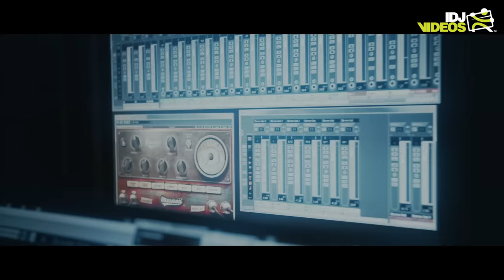DJ SHONE X FOX - RANE (OFFICIAL VIDEO)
©️ Label and copyright: IDJTunes™ / IDJDigital Limited

Executive producers: Nenad Jankucić Dj Shone & Branko Kljaić Fox

📽 Director of photography: Aleksandar Todoroski
📽 Editing & Post Production: Bogdan Cvejić
📽 Styling: Dijana Malnar

🎶 Tekst: Branko Kljaić Fox
🎶 Arangament: Nenad Jankucić Dj Shone i Bojan Ranđelov
🎶 Mix & master: Dragan Ponjević Ponk
🎶 Vocal recording: Goran Radinović
🎶 Song & sound design: Nenad Jankucić Dj Shone

Participants in the video: Vaso Bakočević, Aleksandar Janković, Boriša Simonić, Nemanja Blazić Tricky,
Jelena Knežević, Ivana Doll